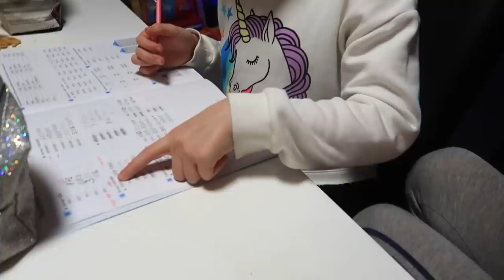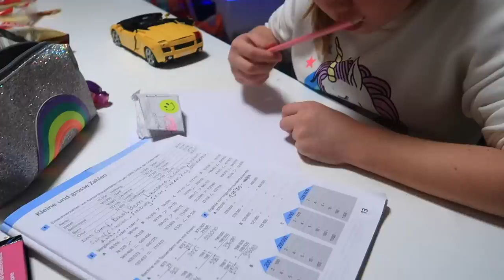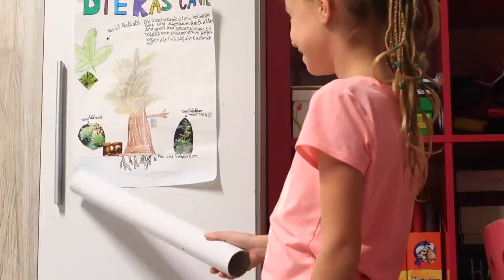КСЮША Ждун /УРРРААА задали ДОМАШКУ/как МАРГАРИТА делает уроки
LIKE :  sestrichki.life
KWAI : СЕСТРИЧКИ.life_Official